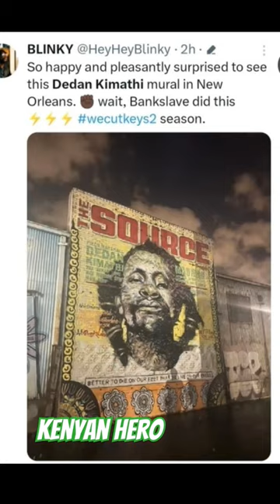Dedan Kimathi Mural ( screenshot